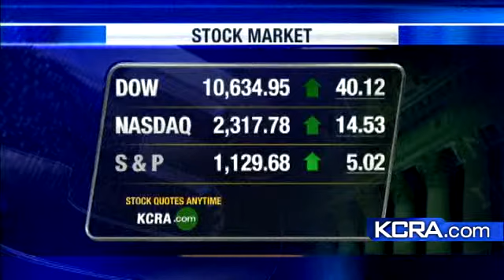Nation's Inflation Rises Slightly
KCRA 3 money expert Kelly Brothers on Friday discussed a slight rise in inflation.